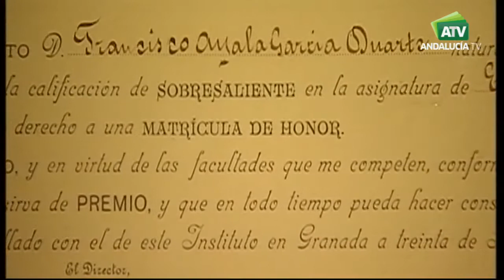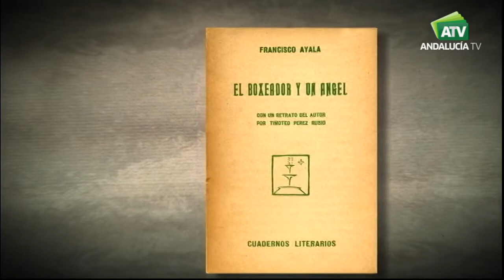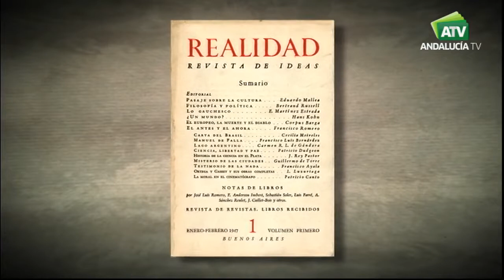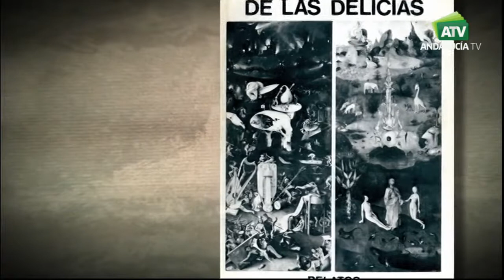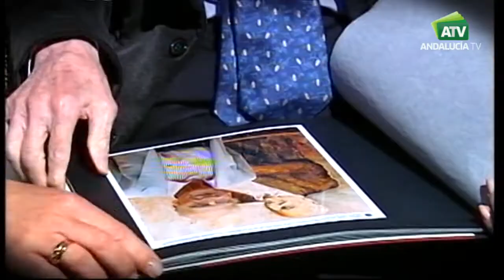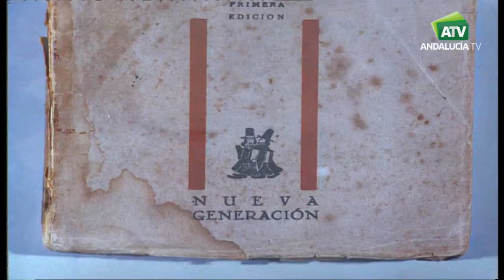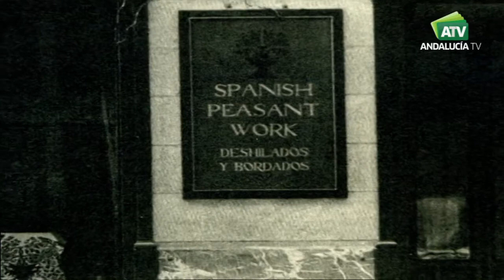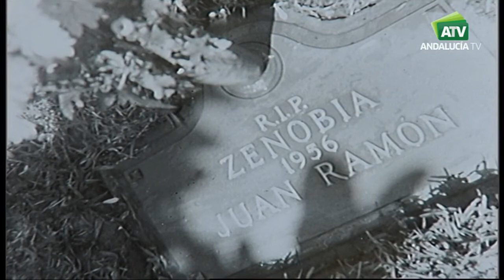La memoria | Programa 45 | Francisco Ayala, María Zambrano y Juan Ramón Jiménez (2I)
Ayala, Zambrano y Jiménez.